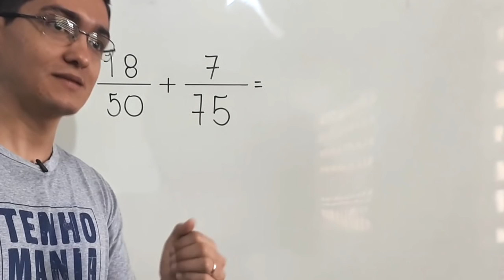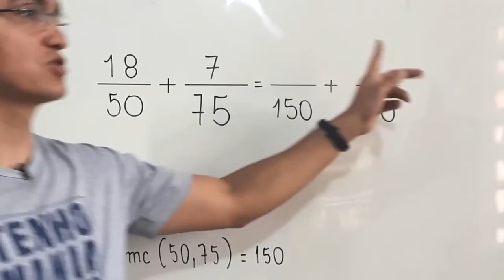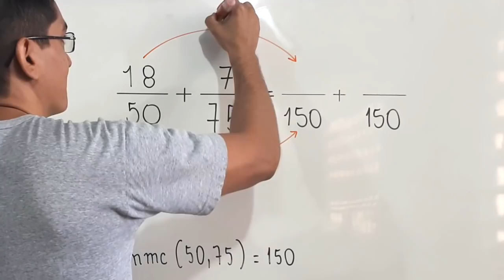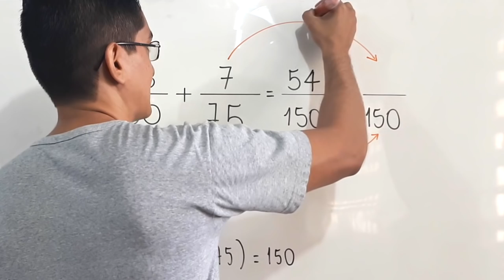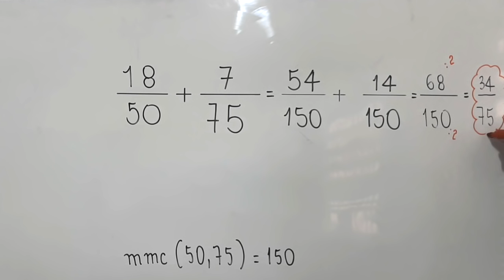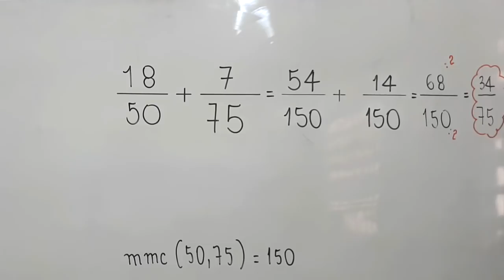ADIÇÃO DE FRAÇÕES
a soma que corresponde a 18/50+7/75

Sony Vegas

Atube Catcher

MICROFONES

Lapela Sony: ECMCS3